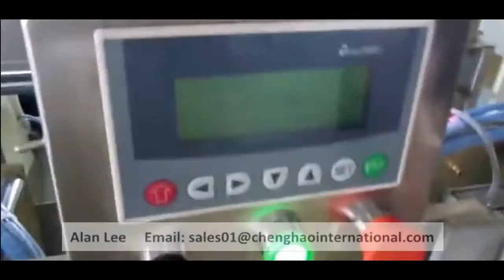Double Station Baby Diaper Packing Machine